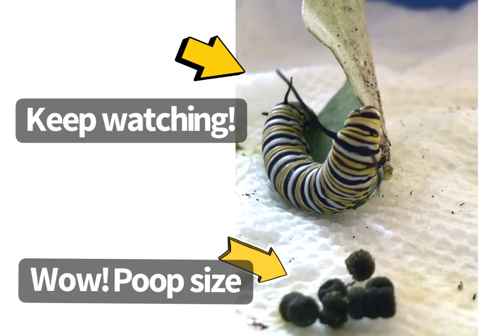Monarch Caterpillar eating milkweed leaf.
Song: Love is like a Butterfly, by Dolly Parton.